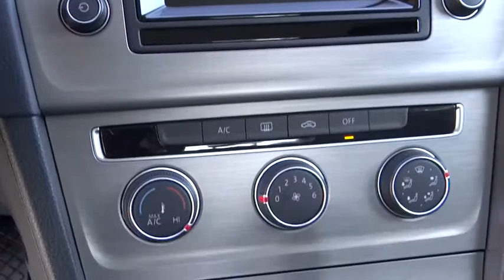2015 Volkswagen Golf Reno, Carson City, Northern Nevada, Roseville, Sparks, NV FM068472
2015 Volkswagen Golf

Pure White exterior and Titan Black interior, TSI S trim. CD Player, Onboard Communications System, iPod/MP3 Input, Aluminum Wheels, FIRST AID KIT, GOLF RUBBER MATS, Satellite Radio. FUEL EFFICIENT 37 MPG Hwy/25 MPG City! READ MORE!br /br /KEY FEATURES INCLUDEbr /Turbocharged, Satellite Radio, iPod/MP3 Input, CD Player, Onboard Communications System, Aluminum Wheels MP3 Player, Keyless Entry, Steering Wheel Controls, Heated Mirrors, Electronic Stability Control. br /br /OPTION PACKAGESbr /GOLF RUBBER MATS set of 4 Monster mats and heavy duty trunk liner w/CarGo Blocks, FIRST AID KIT. TSI S with Pure White exterior and Titan Black interior features a 4 Cylinder Engine with 170 HP at 6200 RPM*. br /br /EXPERTS REPORTbr /Great Gas Mileage: 37 MPG Hwy. br /br /MORE ABOUT USbr /Lithia Volkswagen of Reno sells new and used cars, trucks and SUVs near Sparks and Carson City, Nevada. We offer financing options and incentives for all Nevada Volkswagen customers. Conveniently accessible from I-580, our sales department is open seven days a week to serve you. Just a few miles south of I-80 and downtown Sparks, we are located at 7063 South Virginia Street in Reno. Fuel economy calculations based on original manufacturer data for trim engine configuration. Please confirm the accuracy of the included equipment by calling us prior to purchase. br /